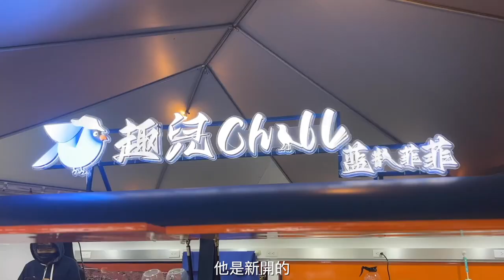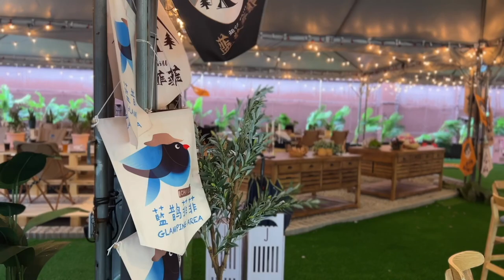【2022新開幕豪華露營區】台北陽明山豪華露營 帳棚內獨立衛浴！一泊二食加下午茶。坐賞陽明山夕陽與夜景｜ Melofunplay 美樂玩不累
這次美樂與阿丹跟姊姊帶著兩個小姪女到陽明山的豪華露營區！
今年2022十月才新開幕🎉
台北市就有豪華營區，不用開車開很遠對小朋友來說真的是很棒😆😆
距離近，風景好， 住宿環境也很棒🥰

粉專：趣兒chill：藍鵲菲菲

看更多露營相關影片
【加羅湖 ep.2】什麼地方一人竟然只要1000＄就可以享有第一排湖景跟抬頭就有的滿天星空
【杉嵐露營區 】寒流期間露營甚麼是必備的東西?路況好輕鬆抵達廁所乾淨的森林系營區
【戒茂斯上嘉明湖ep3】終於來到3000m ! 0度以下的妹池有多美？我拍下了滿天星空
【司馬限山嵐露營區】至今為止遇過最恐怖的一次旅遊經歷！開露營車上360度景色的美麗營區